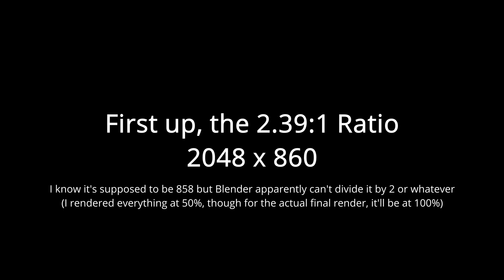UMP 45 & 9: still a WIP**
Workin on it... slowly, but I'm still doin it :P
Hope y'all doin fine c:

I'm still p ass at doing smoke sims, like... I had to make a way to blend it with the sim so it doesn't just magically appear out of nowhere. It's either that or I do the videogame way and use particle systems to make smoke to fake it. I might do that for later vids, but I wanna try n keep it for this one

As for the actual animating part, making walk cycles isn't too too bad, but when I actually move them from point A to B.. it looks kinda offset for some reason (lowkey why the camera is mostly focused on the upper body so u don't see the full body all weird n shit lol)

Models:
SimSkyline - (GFL) UMP 45 & 9
New World Interacive - UMP45 & 9, Flashbang
Me - buildings n stuff, robot things, vespid gun

Sounds:
New World Interactive

Songs:
Constrobuz - Droppin' Bombz
Nintendo - Slide (Super Mario 64 OST)
作者:かずち　曲：曇った宝石

Aye if y'all wanna see stuff in the works (while I still don't got no community feature) follow me instagram: kono_kuso